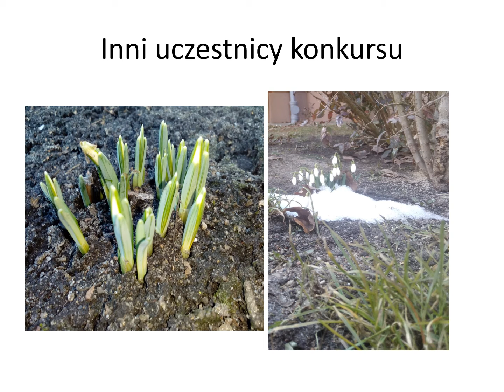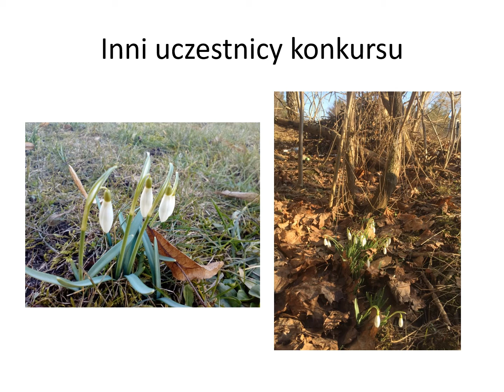Konkurs fotograficzny prezentacja